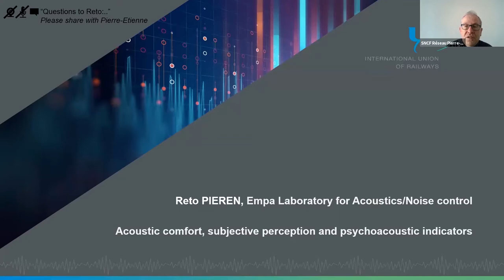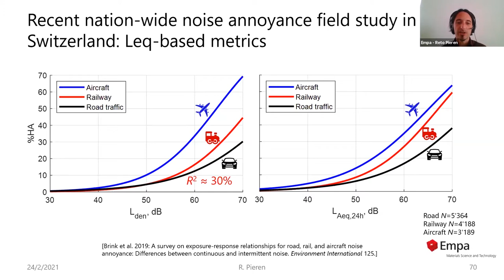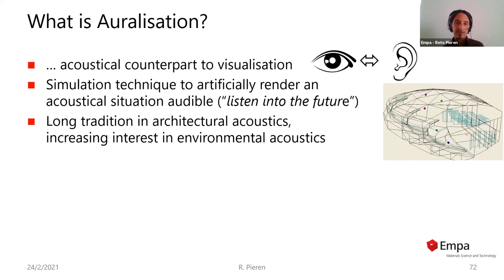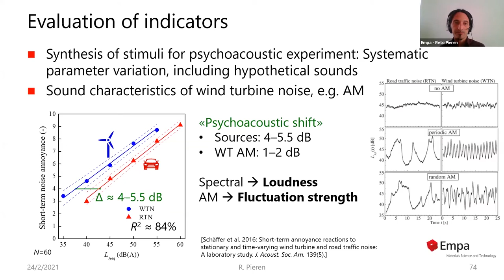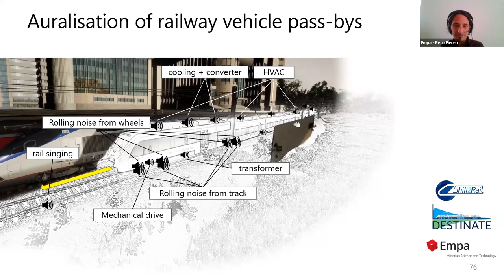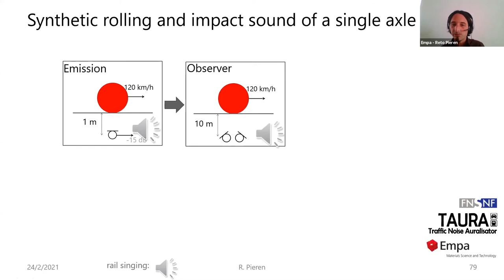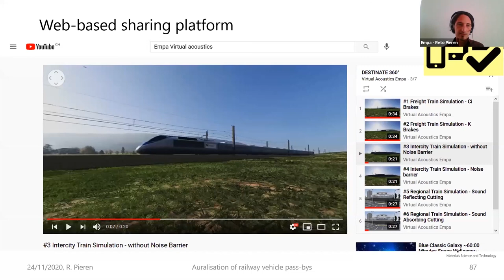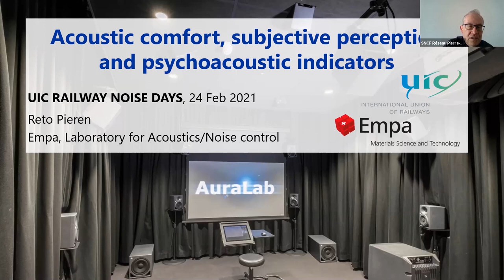UIC Railway Noise Days February 24 2021 (Day 2): Acoustic comfort subjective perception by R. PIEREN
15- Acoustic comfort, subjective perception by Reto PIEREN, EMPA